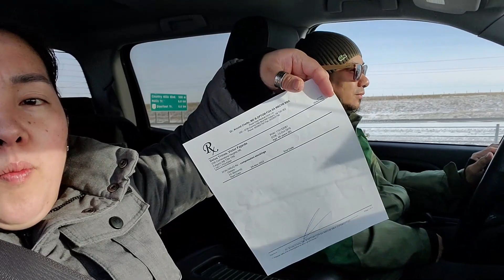SCAMMER ALERT! INGAT KAYO! | BUHAY SA CANADA 🇨🇦 | BECK & CAI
ano nangyari? abangan sa vlog na to!